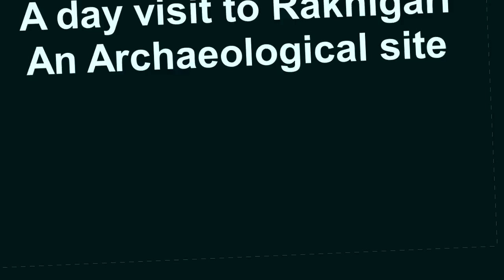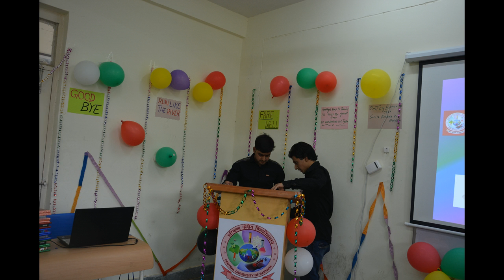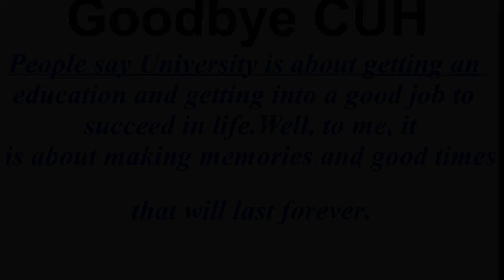Central University Haryana Dept Of History and Archaeology memories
two years created a chapter in our history. The unforgettable one.